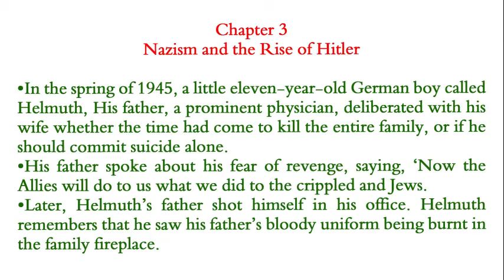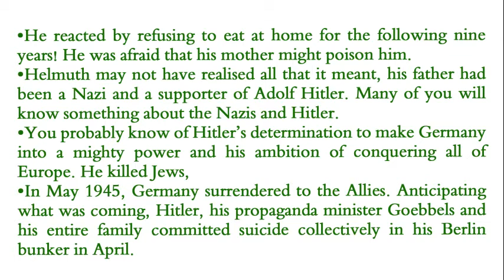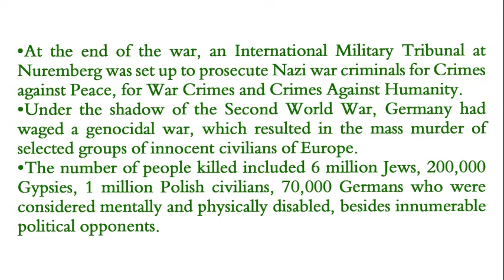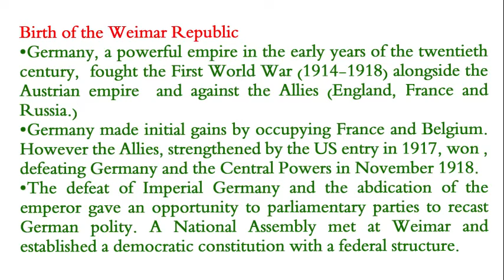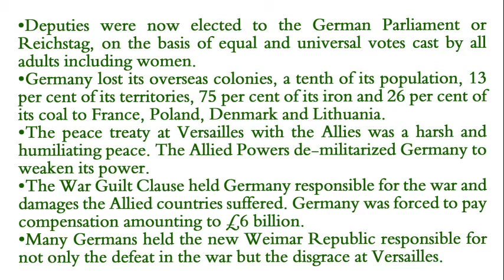Nazism and the Rise of Hitler | NCERT History 9 | Chapter– 3 | Lecture–11 | Salman Hudawi